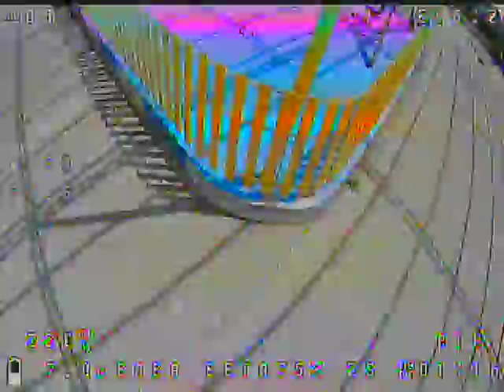Batt Killer 2s Micro Drone Drag Race - KILLED A BATTERY FOR THIS!!!!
Head to head with Dennis Ilagan (Mobula 7) and Josh Masbad (LDARC Tiny GT8 ) using one battery NanoTech 45C on the Beta 75x to prove once for all who's the fastest.

Watch till the end as the just drops consuming all 300mah of nanotech juice.

XXXTENTACION - Ill Catch You (ft. Shiloh Dynasty) - Wondagurl Type Beat

Drone:
Beta75x